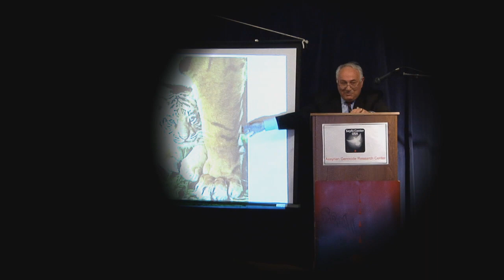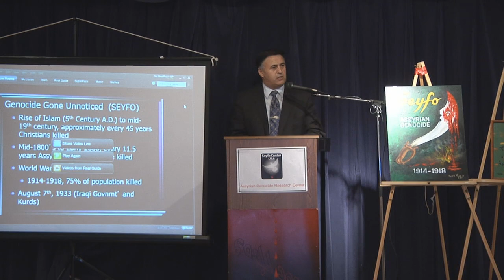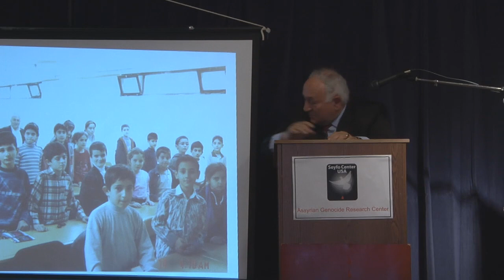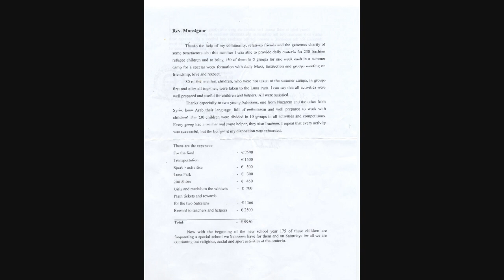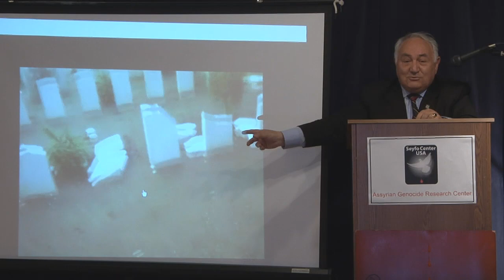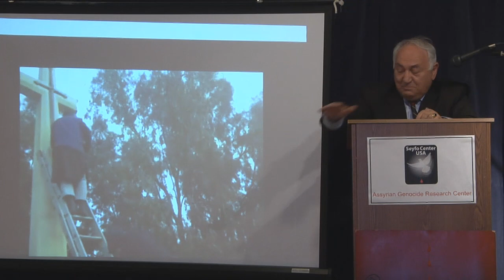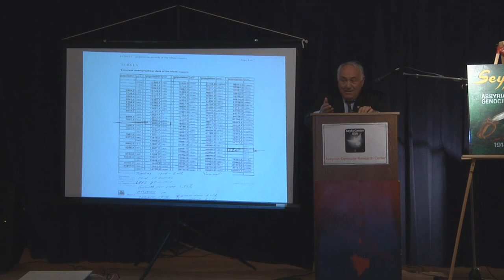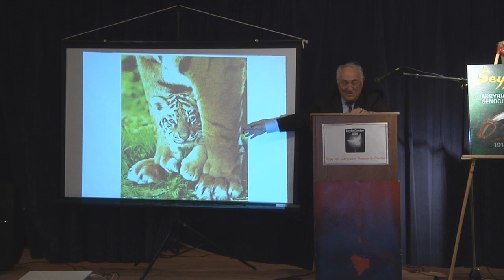Seyfo seminar part 1 Speech by Mr. Noray Betbaba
Speech by Noray Betbaba during the Seyfo center USA seminar 2012 at Assyrian American association of southern California.
Speech by Mr. Noray Betbaba during the Seyfo center USA seminar 2012 at Assyrian American association of southern California.